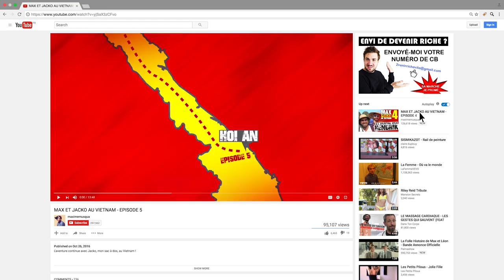MAX ET JACKO AU VIETNAM - EPISODE 5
L'aventure continue avec Jacko, mon sac à dos, au Vietnam !

Merci à l'inconnu, Gaëtan et tous ceux que j'ai croisé !

Crédits Musiques - a music

Mumbai Express - Igor Dworkin / Duncan Pittock
Hawaiian Boogie - Jeremy Sherman
More Mayhem - Ceiri TorjussenHappy Traveller-  Alies Sluiter
Guilty Pleasures - Igor Dvorkin / Duncan Pittock / Ellie Kidd
One Two Three - Arr. Alexander L'Estrange
Bluebell Railway - Patrick Hawes
Sunshine Lazy Days - Marc Jackson Burrows
Kailas - Darren Leigh Purkiss
Christmas Music Box - Christopher Ashmore
Smoky Mountains - Charlie Jefferson
Happy Traveller-  Alies Sluiter
Knockout - Jeff Dale | Kes Loy | Tim Reilly
Bizarre Outcome - Paul Mottram
Altered Minds - David Tobin | Tim Garland | Jeff Meegan
Kill Them All - Matt Hill